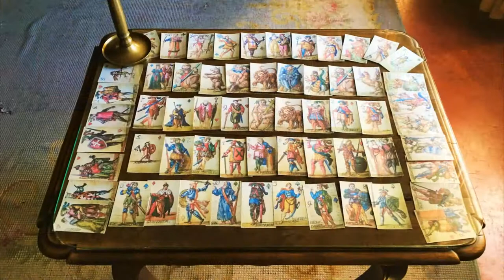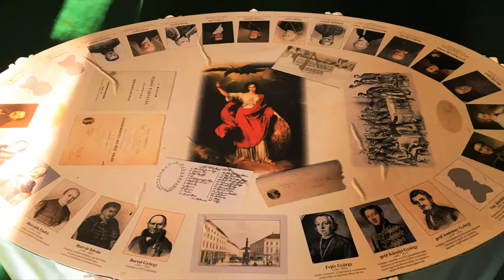Ráday-kastély, Pécel / Kirándulástervező: Pécel látnivalói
A Ráday-kastély bemutatása: Ráday Pál 1722 és 1730 között építtette meg kúriát, miután hitvese, Kajali Klára hozományaként került a család birtokába a péceli uradalom. Fiuk, Ráday Gedeon barokk kastéllyá bővíttette az épületet 1755 és 1774 között. Az átalakítással a gödöllői Grassalkovich-kastély építőmesterét, Mayerhoffer Andrást, valamint fiát, Mayerhoffer Jánost bízta meg. Így nem csoda, hogy a péceli kastély építészeti megoldásaiban felfedezhetők a gödöllői stílusjegyek...

További élményekért látogasd meg oldalainkat! Várunk szeretettel!